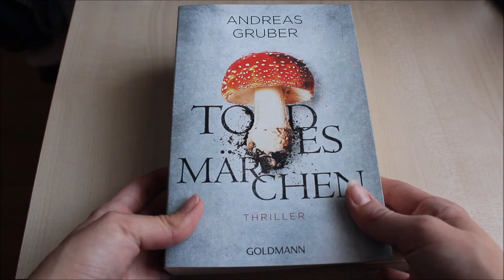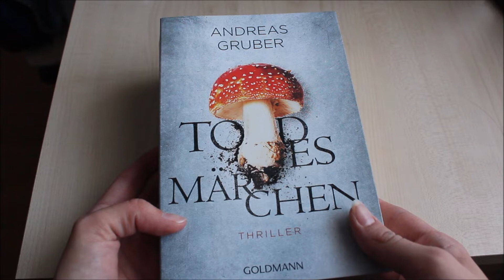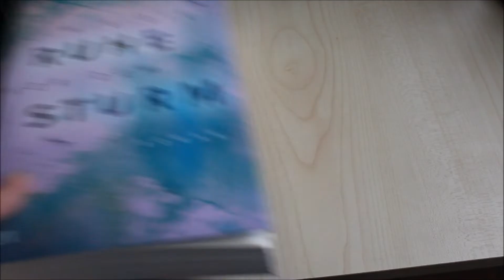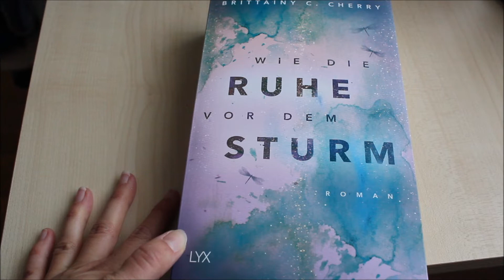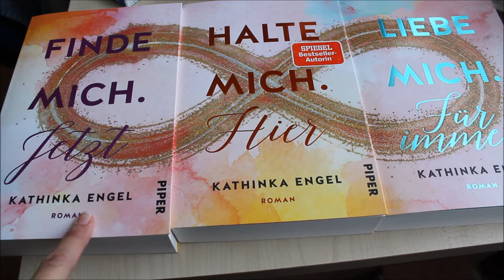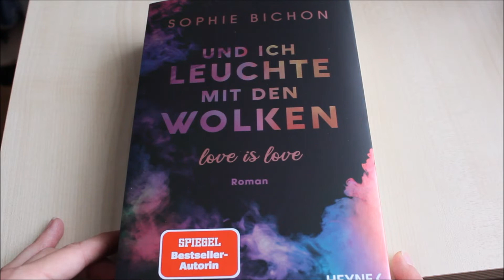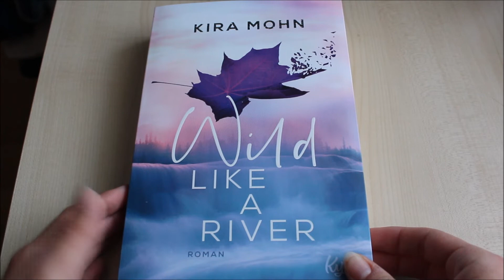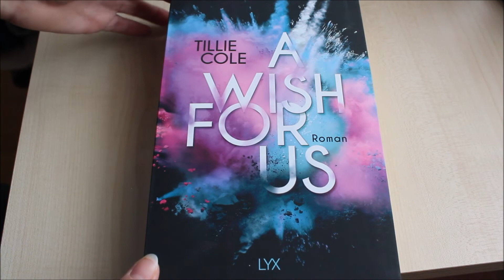Meine Coverkäufe cover bookcover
Ich zeige dir Bücher die nur dank des Covers bei mir eingezogen sind.

Meine Buchpage auf Instagram: buecher.liebhaberin
Meine Private Instagram Seite: Kathj